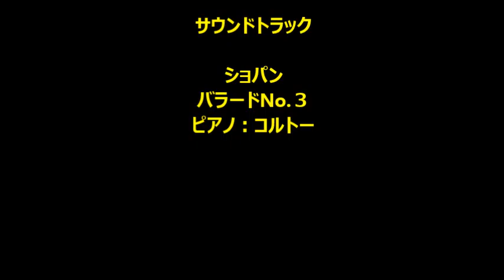秋のパリ・ロンドン